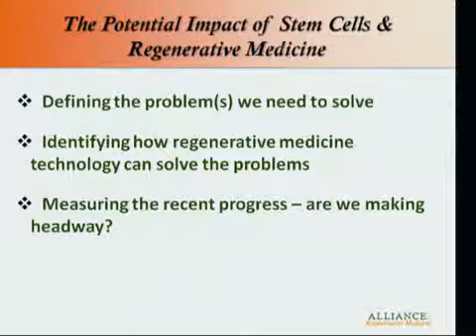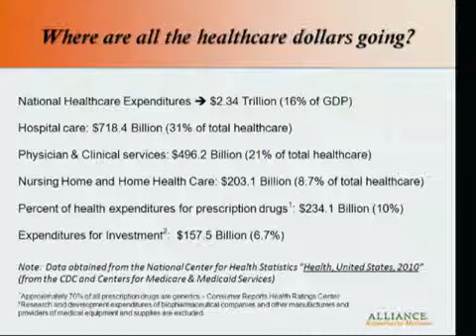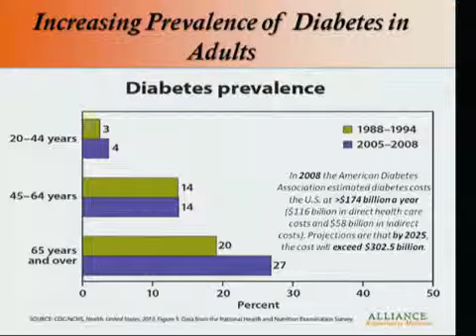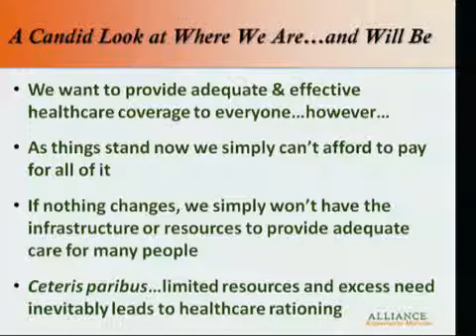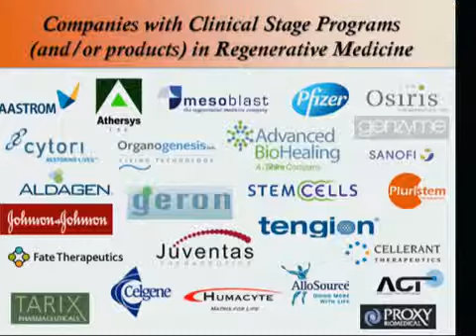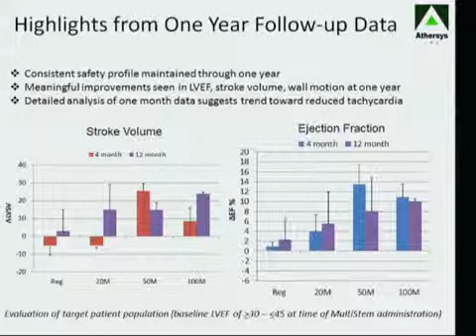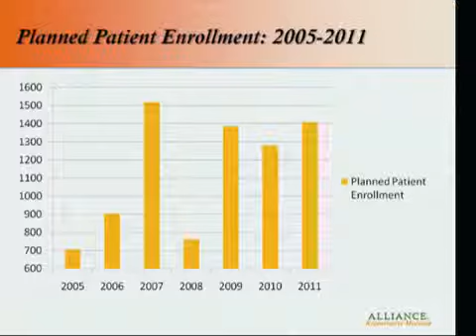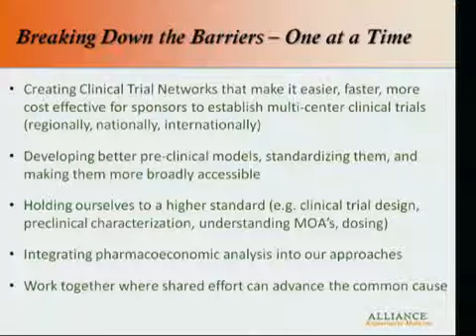2011 Summit: Transformational Potential of Regenerative Medicine & Healthcare, Gil Van Bokkelen, PhD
Gil van Bokkelen, PhD, CEO of Athersys and president of the Alliance for Regenerative Medicine (ARM), discussed the transformational power of regenerative medicine and how it will change healthcare as we know it. Outlining industry challenges and the current lack of effective therapies, Bokkelen presented regenerative medicine as a solution to areas of unmet need, the increasing institutional care burden and the financial strain on the medical system.